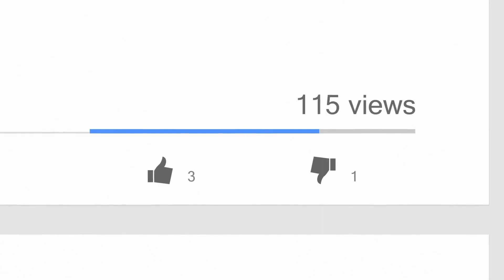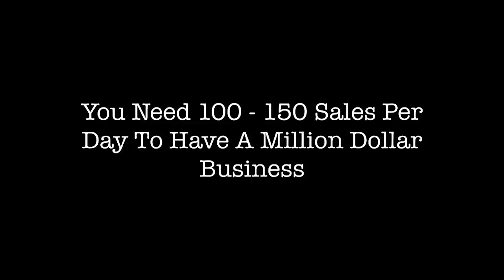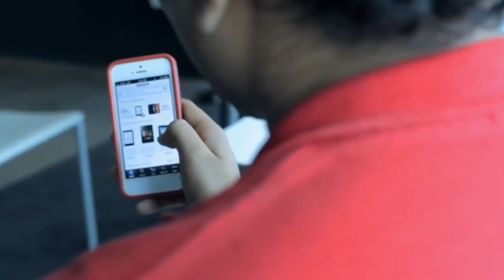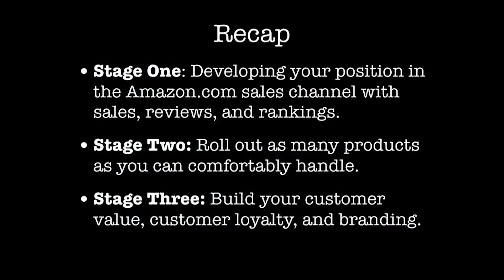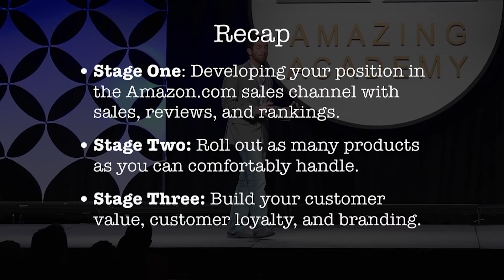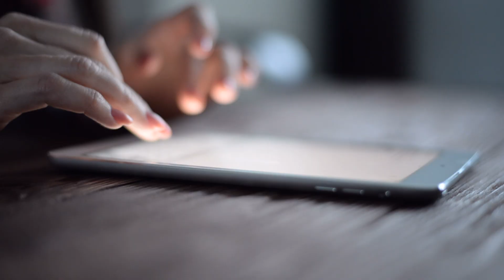From Zero to $1 Million in 12 months on Amazon in 2021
One of my most popular videos is how to go from $0 to $1 Million in 12 Months on Amazon. That video was published in 2013 and needs some updates. It is still very possible (and maybe even easier) to go to $1 Million in 2021. The business and internet landscape has changed massively in the last 6 years and the strategies and tactics on how to succeed has changed with it.

The grind, growth, and gold don't have to be so slow anymore. Now, you can go from grind to gold very quickly by partnering with audiences and influencers. We help businesses specifically with this process in the Capitalism Incubator.

00:00 - It's Time For An Update
02:30 - Giveaways no longer matter.
04:40 - The Grind, The Growth, and The Gold.
07:45 - Partnering with Audiences
09:45 - Stack the deck in your favor.
11:00 - Build a REAL business.
12:55 - Resources to help you.

We Can Help You Build a 7-Figure Business

You can do it on your own, but you can do it much faster with our help.
This free mini-course will show you how to go from 0 to 100 sales per day.

Let’s Connect